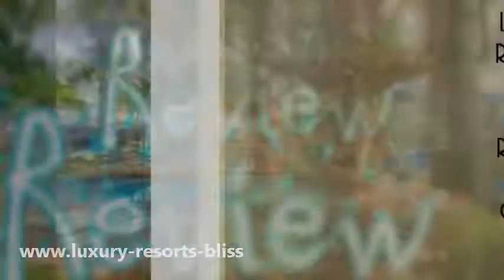Turtle Beach by Elegant Hotels All Suite All Inclusive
Turtle Beach by Elegant Hotels All Suite All Inclusive. Best Barbados All Inclusive Resort Reviews.

The images on this video channel are not our own, but  are from either the resort / hotel media site, or by permission of affiliate relationship for the "purpose of promotion of the resorts".

While we do our best to provide the most accurate information, circumstances, vacation packages, hotel and resorts do change. A five star hotel can quickly become a time share resort. Please refer to the hotels own site for the most accurate and up to date information.